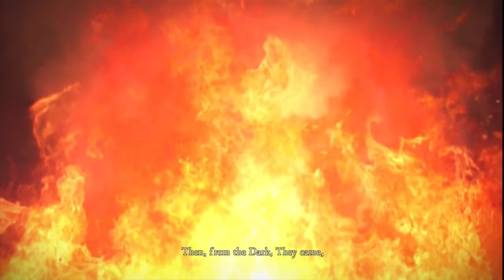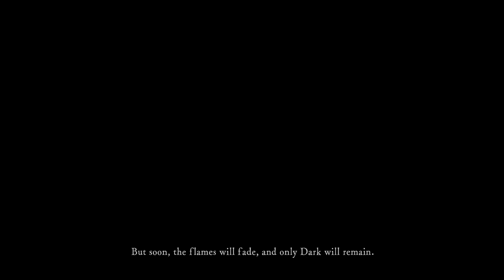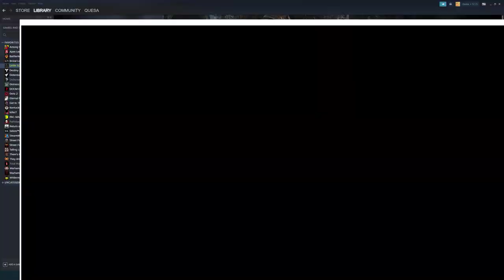Dark Souls Remastered 1